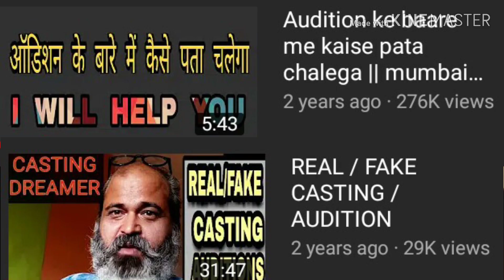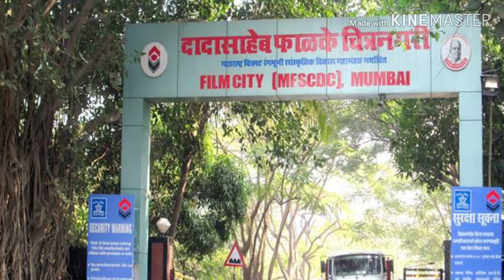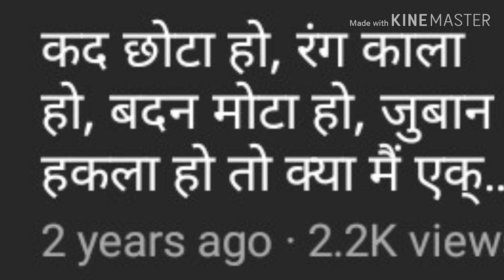Evaluate yourself...Who am I ?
Struggle Tips from Actor Manish Kapur of Bollywood

CID Manish kapoor Suspect character

Manish kapoor Ishq Subhanallah as Boss

Manish kapoor as Doctor in Hanikarak bivi

Manish kapoor as Income Tax officer in Crime petrol

Manish kapoor as Raju bhai in Crime Alert Dangal Show

Manish kapoor in Crime Alert Negative Character

Manish kapoor as Doctor in Crime patrol

Manish kapoor as Doctor Bhatnagar in Jeet gai to piya more

Manish kapoor as Bank Manager in Kesari Nandan

Manish kapoor in Yeh he Mohabbte

Manish kapoor in & Tv show Agnifera as Press owner

Manish kapoor as Client in Beech wale baba Sab tv show